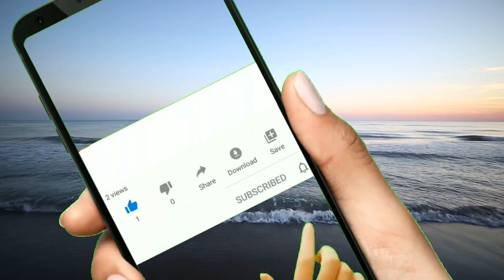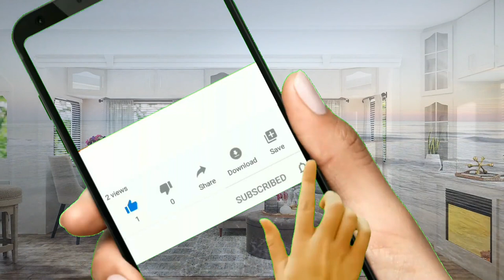Relaxing Music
Soft and soothing music against a background of beautiful interior designs for inspiration!
beautiful melodies played on piano and other instruments.
Nice to listen to while studying, walking, jogging or working at home.
Good listening.

1/ Attribution is not required (but appreciated) :
➞ Titles / Authors:

   . Nostalgic Place - Myuu
   . Outcast - Myuu

Footage (background photos & videos):
Photos by : Spacejoy on Unsplash

Video (waves / backgroud) by Vartan Mercadanti on Pixabay

Chapters :
0:00 Nostalgic Place - Myuu
2:19 Quiet Thought - Wayne Jones
4:09 Love Letters - Aaron Kenny
5:48 Turning Slowly - Ugonna Onyekwe
9:04 Watercolor Lilies - Aaron Kenny
11:20 Outcast - Myuu
13:27 Heart of Nowhere - Kevin MacLeod